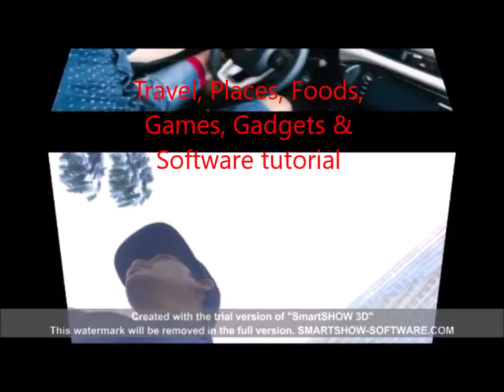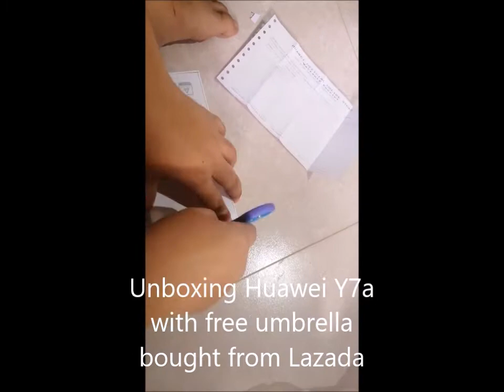Huawei Y7a unboxing with free umbrella bought from Lazada I JaceeTV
Two times i bought a Huawei cellphone from Lazada and it's true really I've received the exact unit that i want, Thanks seller and Lazada!